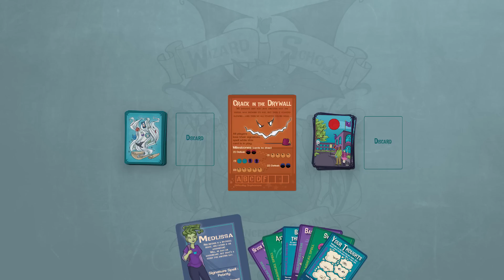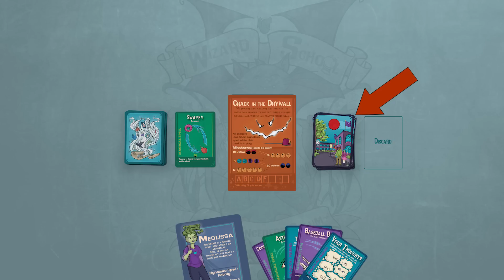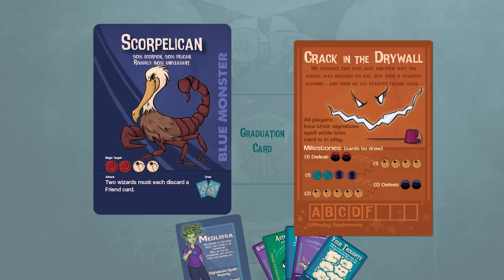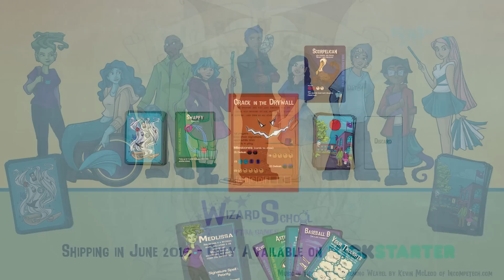How to Play Wizard School (Old Version!)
THIS VIDEO IS OUT OF DATE.

We changed the rules a bit during play testing. We'll have a new version up soon. The big differences are how tests work, that you can't assist with your signature attack, and that the grade scale is broken out onto its own card. If something is different between this video and the rule book, go with the rule book!

For those of you who do, thanks for your interest in Wizard School and, for the portion of you who are  backers. THANK YOU SO MUCH! I can't wait to send you this thing.